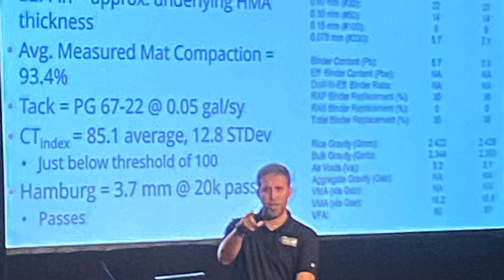What Anthony Learned in AUBURN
Anthony took a trip to Auburn recently for the NCAT Test Track Conference, and shares some of his experience and insghts learned.

Keep it hot. Keep it real. Keep it REAL HOT. 🔥